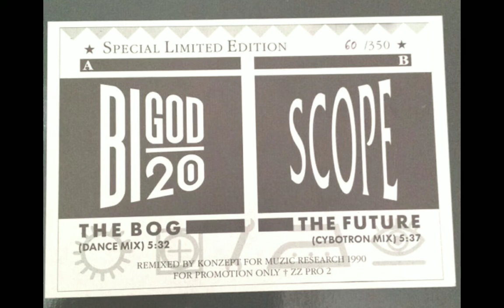BIGOD 20 - The Bog [Dance Mix]